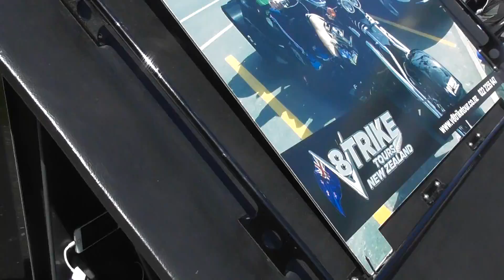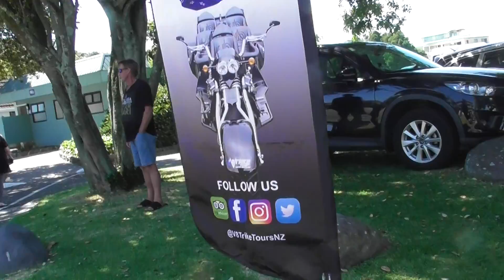Train Pepe Toot and V8 Trix Tours. Please subscribe, like, comments and share.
Bonnie born in Talibon and myself is from New Zealand, an Expat from Manchester U.K. We are in the process of developing our 3 hectare property in Zamora Talibon, Bohol. In sustaininglife style, incorporating fish farming (Telapia), Horiculture and tree planting.
We intend to engage the local community in this project including work and education to provide a better standard of living and a thriving community.